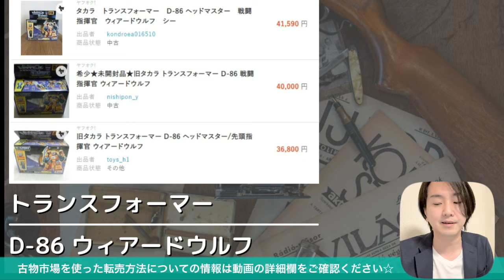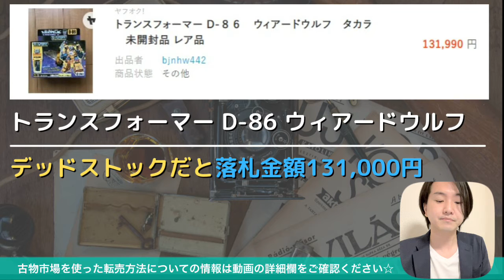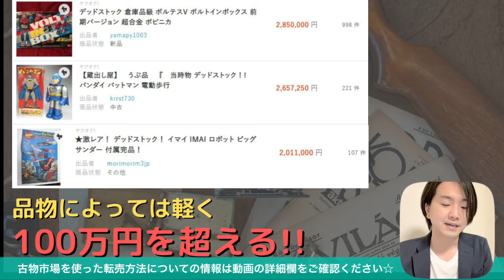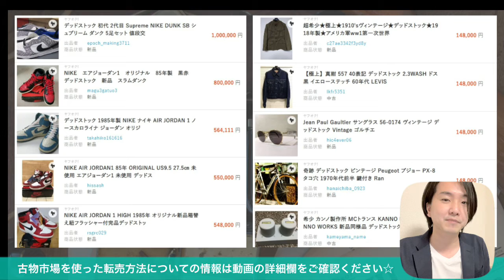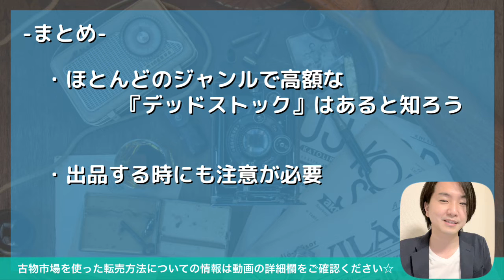【ゆるとーく】せどり一撃100万円も狙える商品ジャンルとは⁉︎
ゆるとーくへようこそー(*´∇｀*)

■アクセス
埼玉県草加市苗塚町452-1

■アクセス
埼玉県草加市瀬崎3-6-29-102

🌟オススメ

新規の古物商を1万人増やしたい!!

【関連動画】

【note 攻略法】
(累計売上3500万円超えの全貌)

🌟さいごに